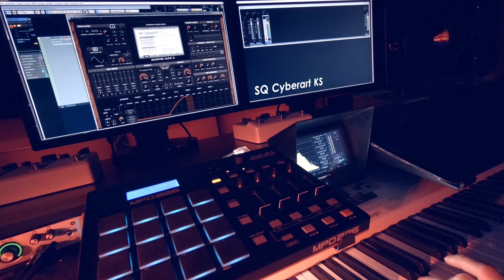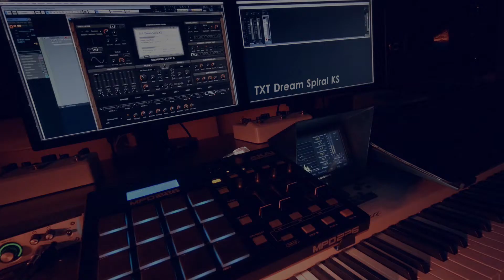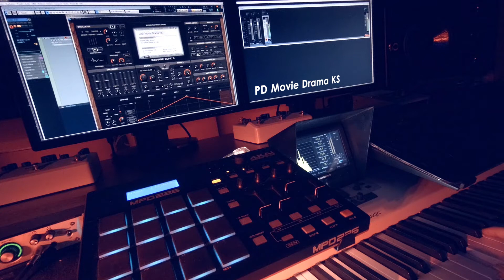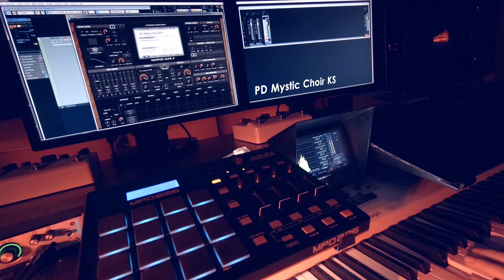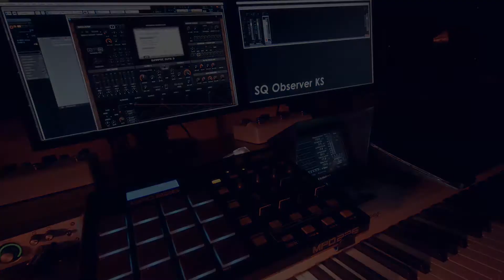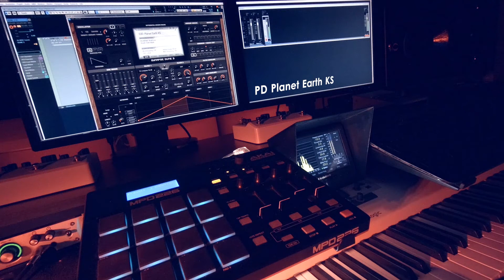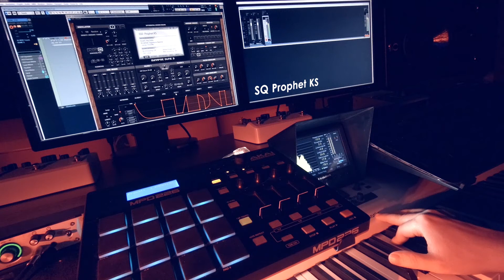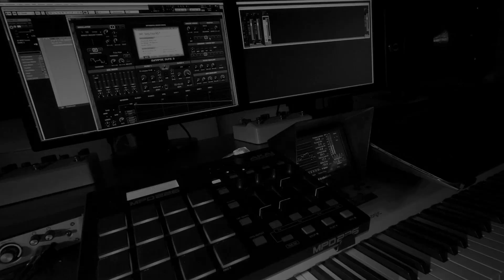DUNE 3 Factory Presets Part I - Cinematic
Kevin Schroeder shows some Cinematic-type patches/sequences from the DUNE 3 factory library.